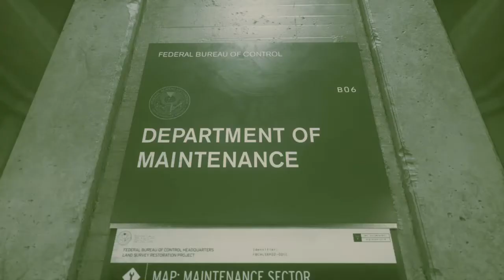Lets play Control - Part 3 [Exploits of a Chin]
It gets easier but that doesnt mean it gets better